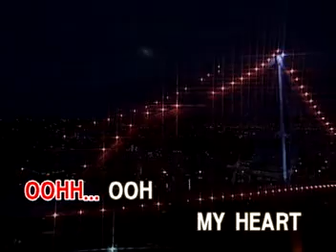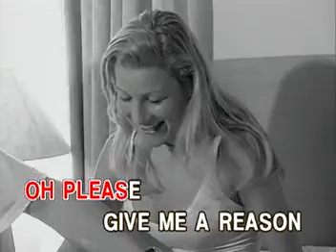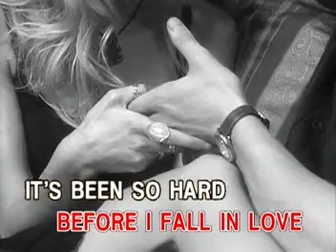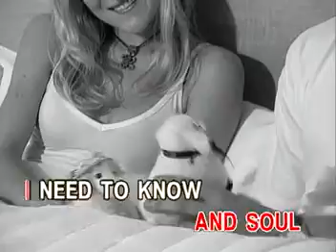MUSIC HIT BOX VIDEO CD KARAOKE!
TITLE SONG:  BEFORE I FALL IN L O V E
ARTIST:    AS POPULARIZED BY: COCO LEE [FROM RUNAWAY BRIDE]